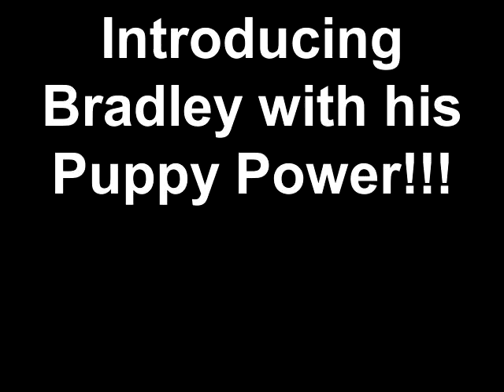Meet Bradley a Schnauzer Standard currently available for adoption at Petango.com! 6/30/2011 4:28:1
Hi I'm Bradley a handsome Schnauzer mix looking for my forever home.  I would love my forever home to include older children and I may be willing to share my home with other pets.  I have a lot of energy and require a lot of activity and love to play. If you would like to meet with me in person come on down to The Connecticut Humane Society today!

-I would enjoy the company of children 10+
-I am extremely active
-Mandatory Training Required